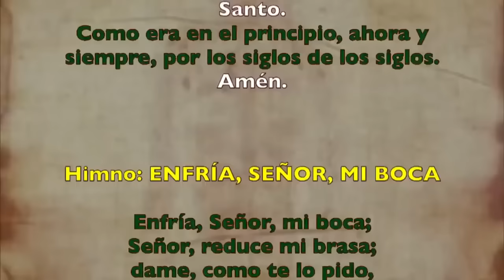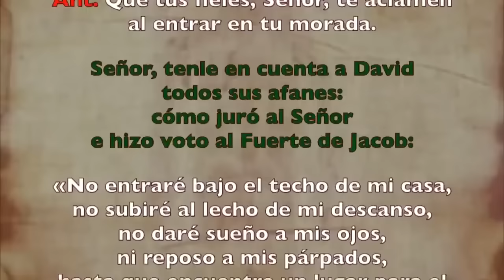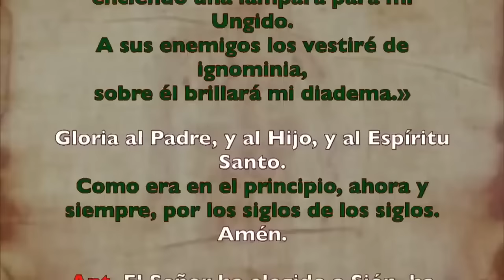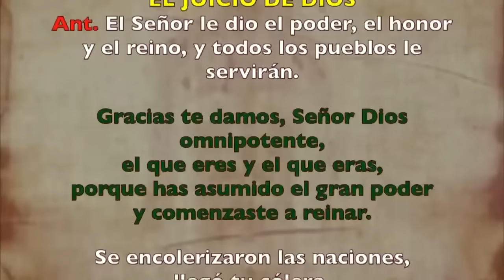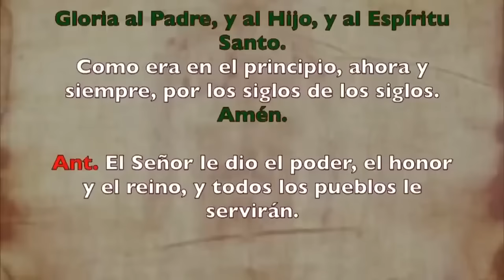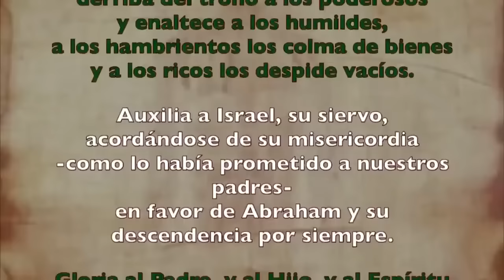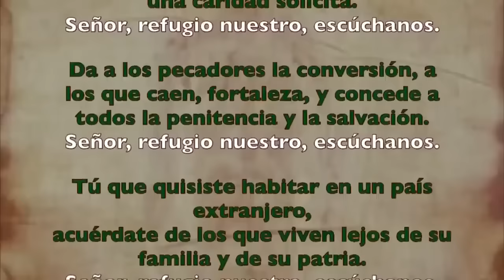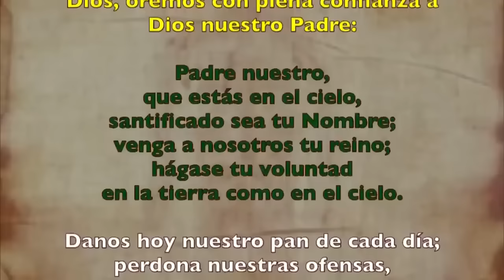Oración de la tarde (Vísperas), JUEVES 18 DE JULIO 2024 I XV del Tiempo Ordinario